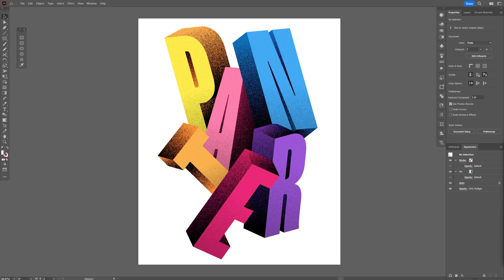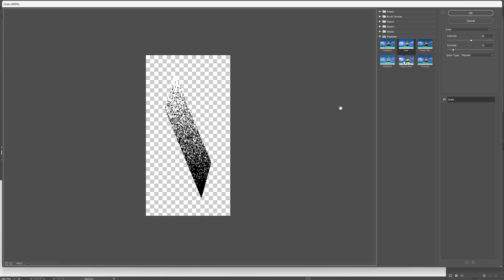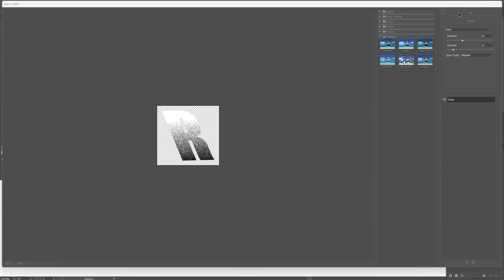How to Add Grain Effect in Illustrator On 3D Extruded Text